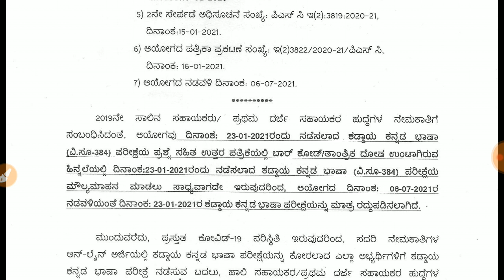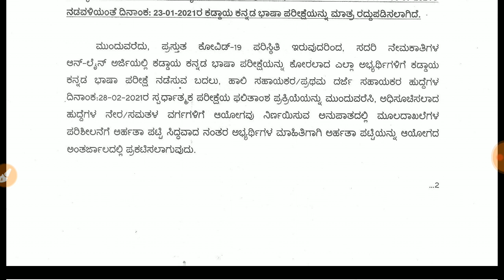fda ಸಂಬಂದಿಸಿದಂತೆ ಕಡ್ಡಾಯ ಕನ್ನಡ ಭಾಷಾ ಪರೀಕ್ಷೆ ರದ್ದು